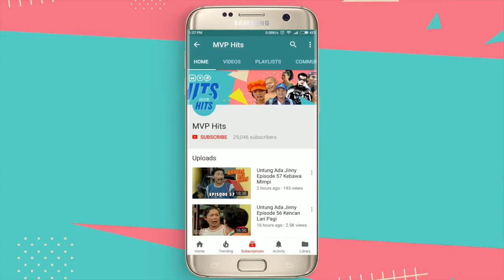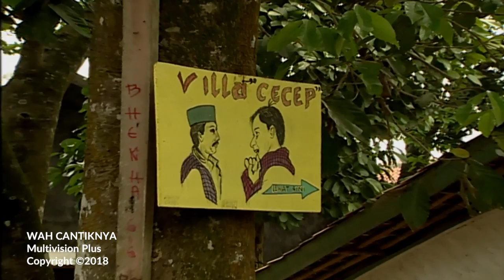Wah Cantiknya Episode 27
Dapetin info-info menarik seputar sinetron-sinetron jadul MVP ;)